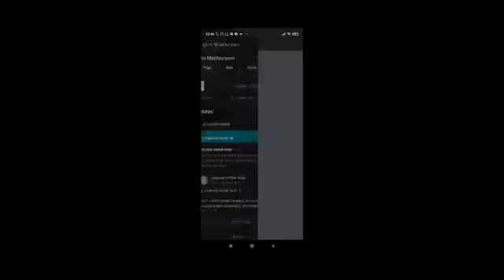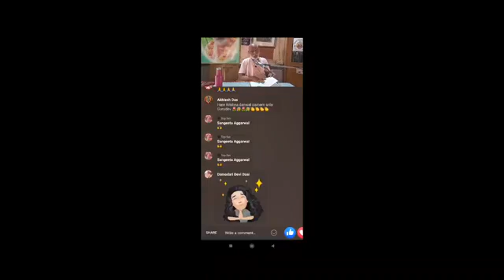Matsya-avatara of the Lord (SB 8.23, 24) (English translation)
-If you listen to the katha about Vamanadeva you will attain highest destination
-Why does Bhagavan take the forms of incarnations?
-There are 14 manus
-Appearance of Matsya avatara in Chakshusha manvantara
-Matsya, the Lord’s Fish Incarnation, instructs Satyavrata king what to do in the time of maha-pralaya
-Hayagriv is the next avatar of the Lord after Matsya avatar
-Current manvantara is Vaivasvata manvantara

17/06/21am - Mathura